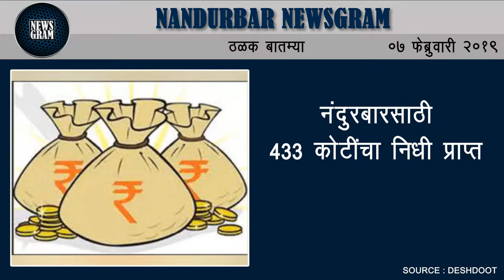Nandurbar Newsgram | Nandurbar News | Today's News Headlines | 07 February 2019